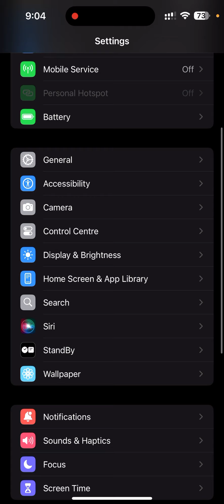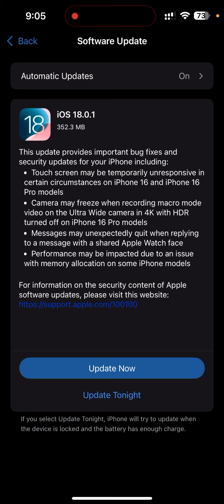iPhone 16 screen issue, iPhone 16 plus camera stuck problem, iPhone 16 pro camera issue